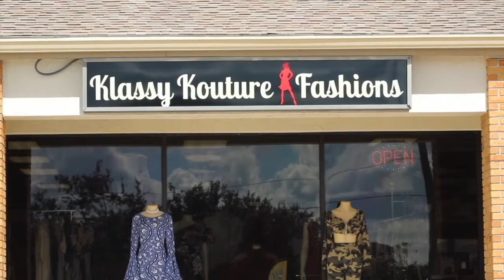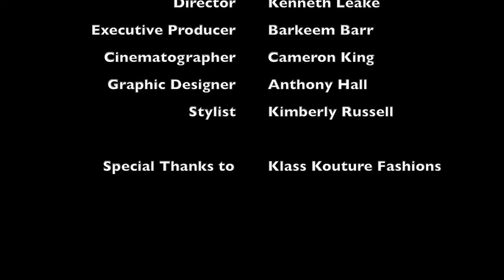In My City | Pilot | Klassy Kouture